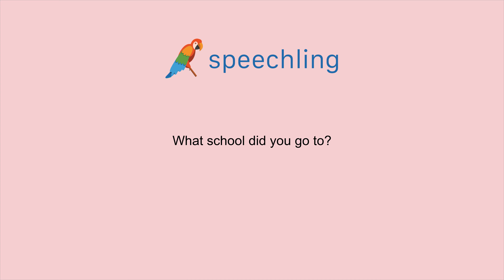영어로 "어느 학교에 다녔나요?" 말하는 법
남자 목소리 :
What school did you go to?

남성 음성 번역 :
어느 학교에 다녔나요?